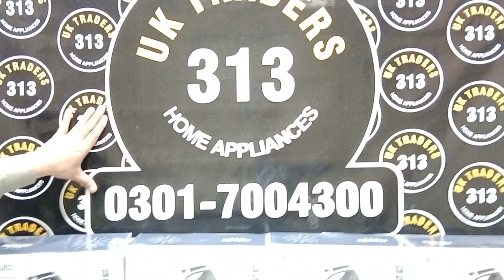Steam Iron / New Stock / important Quality / UK Traders 313 / 0301-7004300 / Oder Now.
Oder Number & Whatsapp Number { 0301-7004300 }
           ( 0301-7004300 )